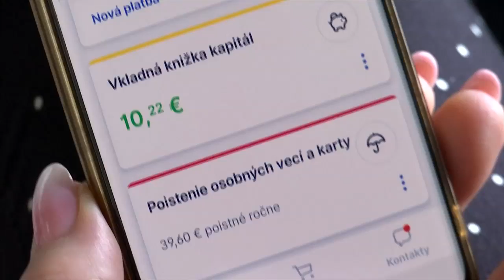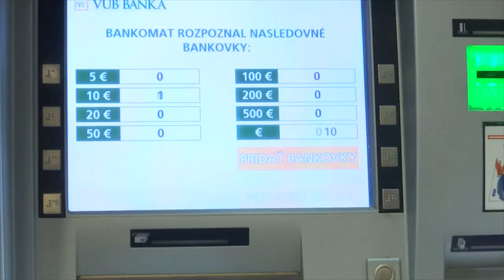Ako správne využívať banku?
Za chyby sa platí, a to nielen, keď sú také zrejmé, ako poslanie platby na zlý účet. Ako klienti bánk často doplácame, aj ak s nimi na účte zle hospodárime, napríklad tak, že si úspory držíme na bežnom účte. Stačí pritom málo a každý mesiac môžete nejaké eurá ušetriť alebo aj zarobiť.